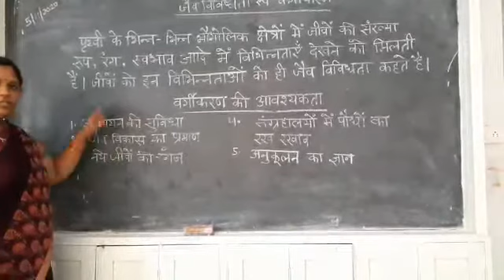Class-9 Topic-classification UPBoard Subject-biology Mrs. A. Mishra